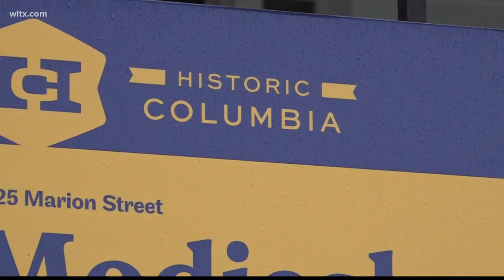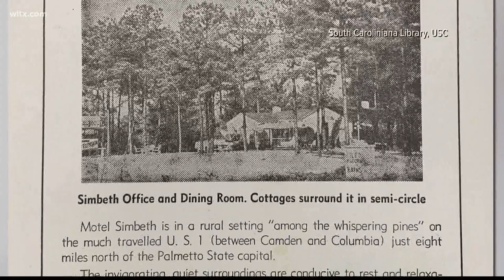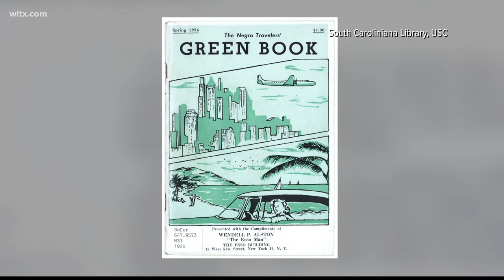Green Book: An African-American travel guide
If you were Black and traveling in the South you couldn't just stay or eat anywhere, the Green Book let you know where you could go.